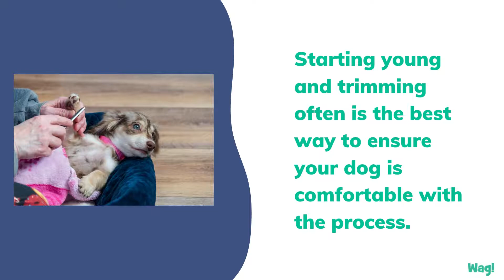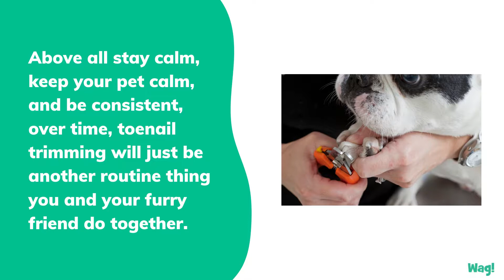The Fast and Stress-Free Way to Trim Your Dog's Nails | Wag!